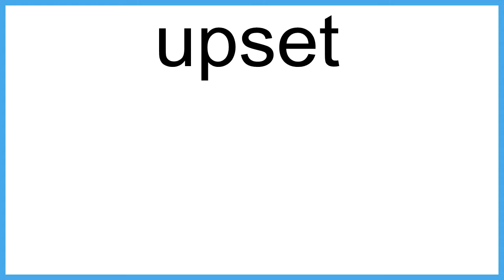upset meaning | Vocabulary for Kids | Children's Dictionary | Learn English Vocabulary